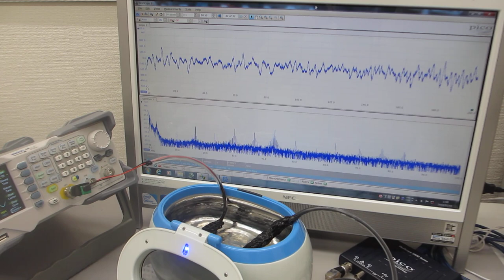超音波発振システム（25MHz 2ch 200MSa/s）と、超音波洗浄器（42kHz 26W)